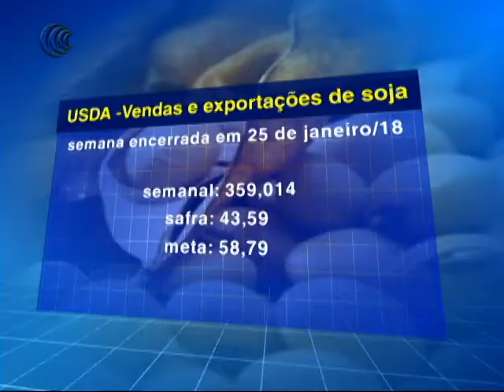VENDAS E EXPORTAÇÕES SOJA - 01/02/2018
O Departamento de Agricultura dos Estados Unidos (USDA), divulgou o seu relatório de vendas e exportações. Para a soja o departamento trouxe um total de vendas de 359,014, depois de cancelamento de 400 mil toneladas na semana encerrada em 25 de janeiro.